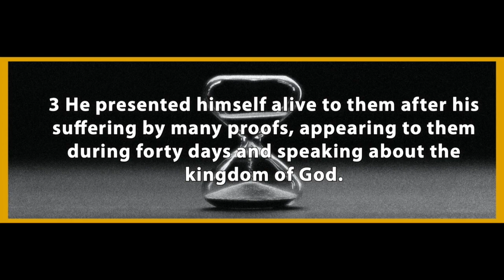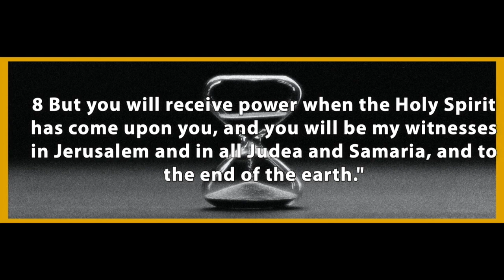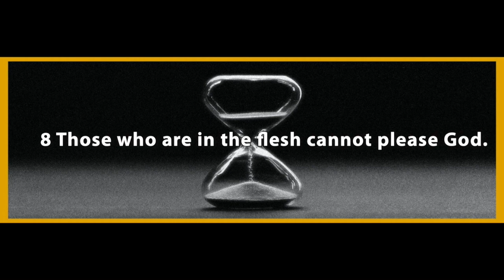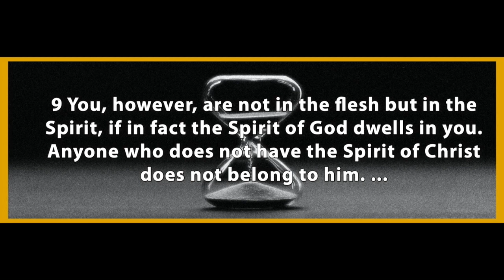Sunday Morning Worship - 5-3-2020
Join us for our Sunday morning worship service.